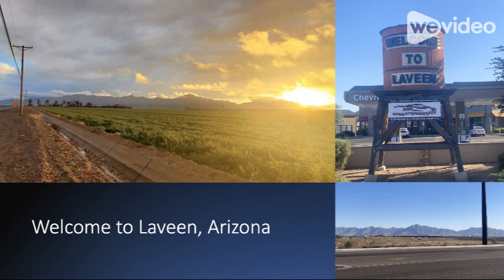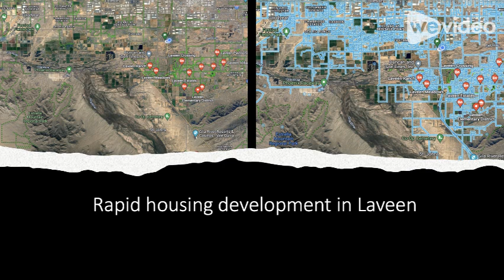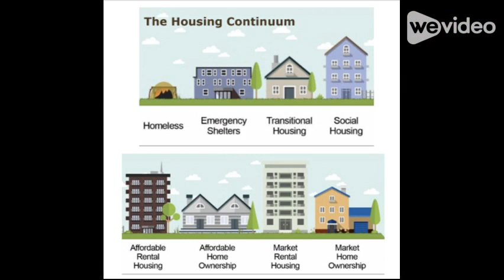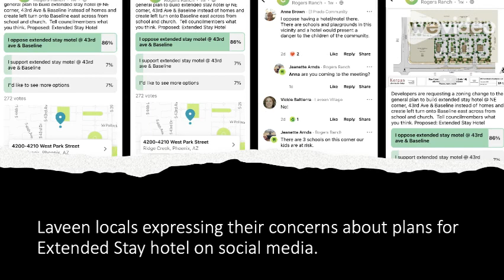Laveen Development and Growth by Christa Sotack